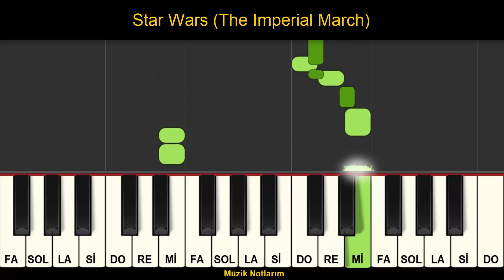Star Wars (The Imperial March) Melodika Org Notaları